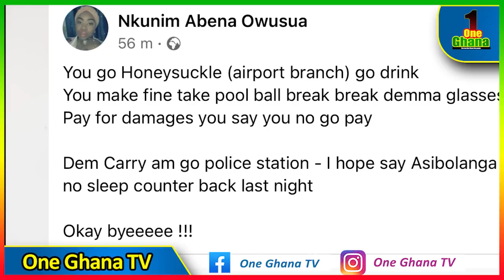Afia Schwar arrεsted by Wontumi ??? … Opambour advises Afia Schwar, replies Tonardo and others